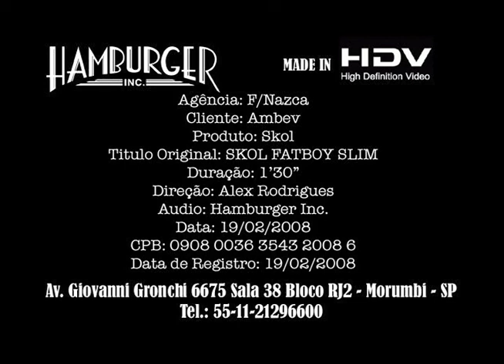Skol em Salvador Fatboy Slim & David Guetta